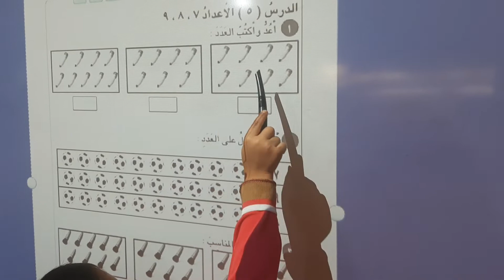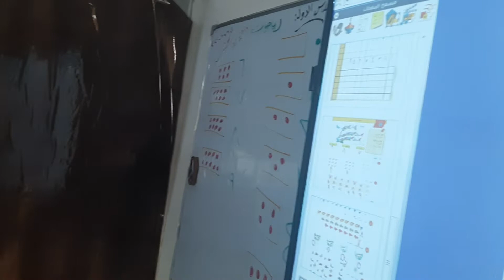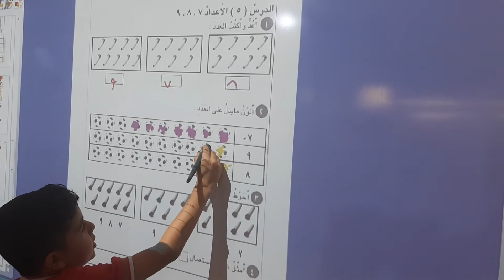البطل يونس محمود+البطل خطاب+البطل يوسف زياد+البطل اياد ناجي+البطل+يوسف محمد